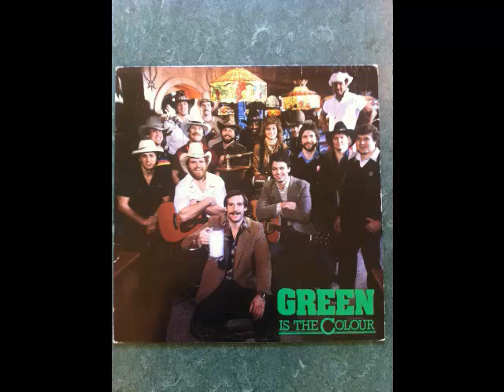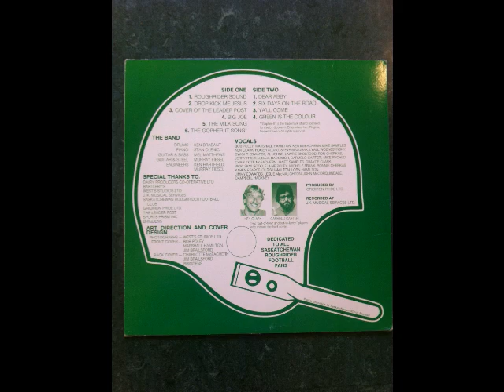Green Is The Colour!.mp4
1980's recording of Green is the Cover featuring Bob Poley, Marshall Hamilton, Ken McEarchern, Mike Samples, Ken Clark, Roger Aldag, Steve Mazurak, Lyall Woznesynsky, Dwight Edwards, Al Johns, Lawrie Skilrood, Ron Cherkas, Jerry Friesen, Dave Dadowich, Carmelo Carteri, Mike Rychlo, Charlotte McEachern, Janet Samples, Gryce Clark, Vicki Skolrood, Elaine Poley, Michele Frank, Bonnie Cherkas, Karen Pearce, Chris Hamilton, Lorn Hamilton, Jimmy Edwards, Leslie MacNaughton, John McCorquindale, and Campbell Hackney.